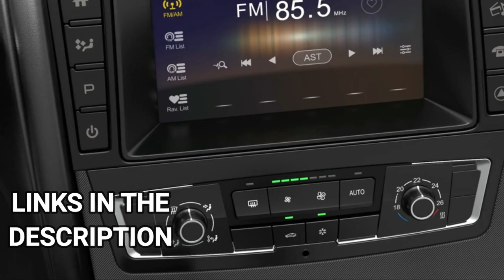5 Incredible Tech Gadgets That Will Surprise You On Amazon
LOOP GEAR Skywalker
MecArmy CPL2 Keychain
Intex 68307EP Explorer
Ticktime Cube
Nulaxy FM Bluetooth